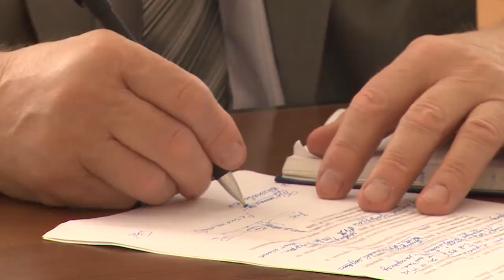Усилить работу, чтобы остаться в лидерах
На еженедельном совещании с главами городских и сельских поселений проанализировали выполнение показателей эффективности муниципального управления и определили порядок действий для усиления работы.